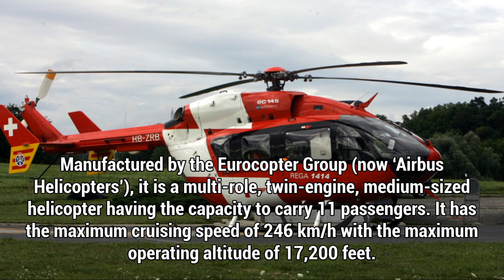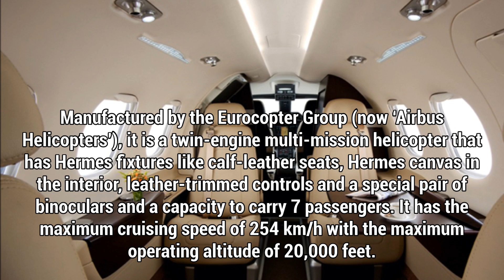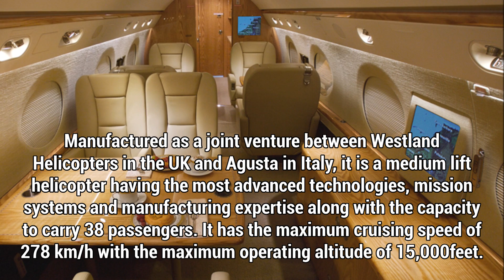Top 10 Most Luxurious Helicopters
Who says helicopters cant be luxurious, we have the list of most luxurious helicopters in the world and the list consists of top 10 most luxurious helicopters, luxurious helicopters, helicopters that are luxurious, safest helicopters, toughest helicopters, fastest helicopters, spacious helicopters, comfortable helicopters. These helicopters can outrun  the best luxurious cars, jets, private jets and other luxurious private  vehicles. The list consists of:
10. Eurocopter EC145
9. Sikorsky S-76C
8. Eurocopter EC155 VIP
7. Eurocopter Mercedes-Benz Style EC145
6. AgustaWestland AW109 Grand Versace VIP
5. Eurocopter Hermès EC135
4. Bell 525 Relentless
3. Eurocopter EC130
2. AgustaWestland AW101 VVIP
1. Kamov Ka-62 Medium Twin